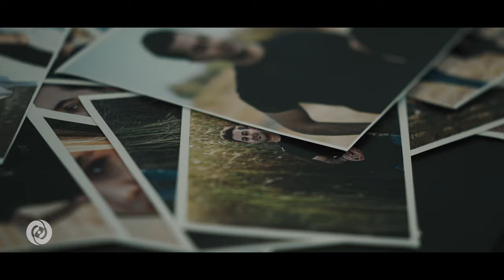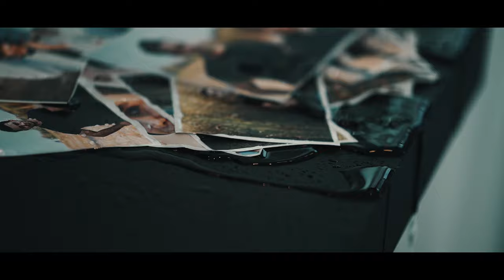Kourosh Moazami - Talghin OFFICIAL VIDEO | کوروش معظمی - تلقین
𝗖𝗥𝗘𝗗𝗜𝗧𝗦:
Artist: Kourosh Moazami
Song: Talghin
Lyrics: Mohsen Shirali
Arrangement: Saeed Zamani
Producer: Amir Farshbaf
Label: Avang Music
Executive Producer: Armin Hashemi
Director: Farid Naseri